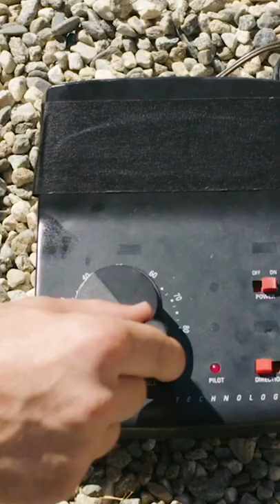BIG MAGNET VS 200 Bakugan Toys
We set 200 Bakugan toys on a table then hooked a MASSIVE magnetic rig to the bottom of the table. This is what happened Bakugan BakuganBattlePlanet BakuganToys 🧲

Bakugan Battle Planet follows the adventures of Dan Kouzo and his best friends: the first kids on Earth to bond with the mysterious creatures known as Bakugan! When Bakugan begin emerging from the earth’s crust in a mysterious worldwide “awakening” Dan and his friends must learn how to work with their Bakugan and deploy them in battle in order to survive the endless forces out to control, enslave or destroy the mysterious race of creatures. Dan and “The Awesome ones” must protect their Bakugan, the Earth and ultimately the incredible secret hidden beneath their feet.